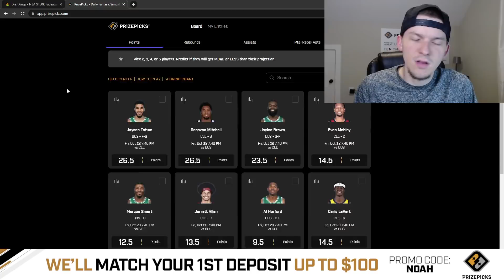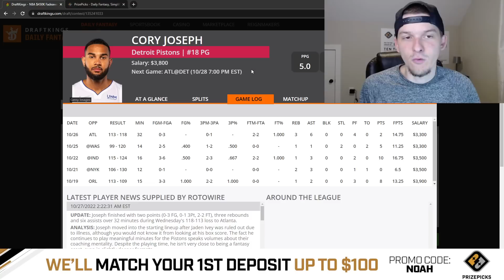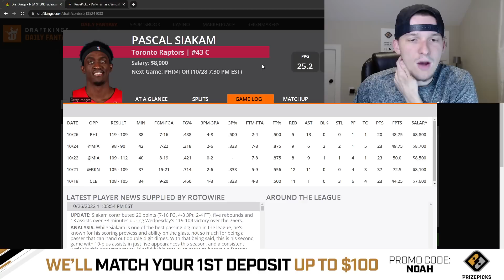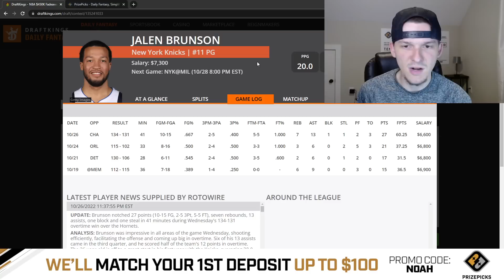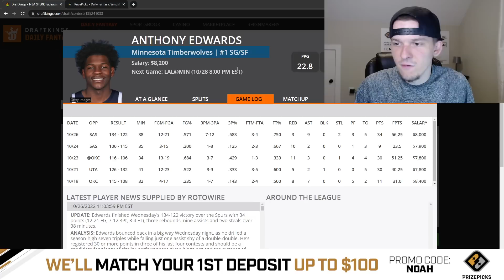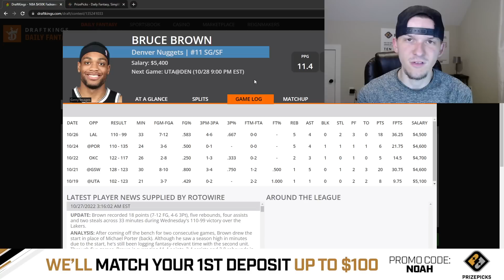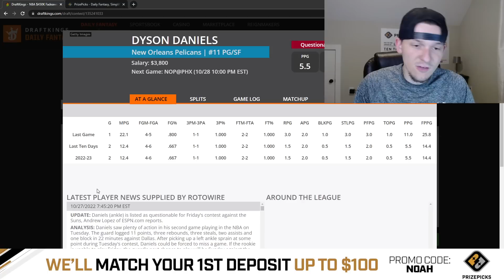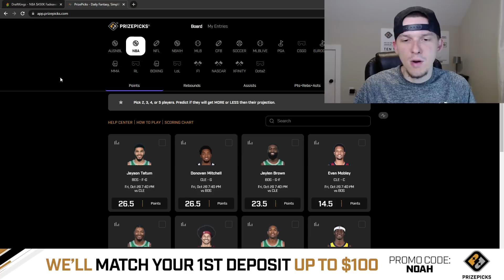DRAFTKINGS NBA PICKS | FRIDAY 10/28/22 | NBA DFS PICKS